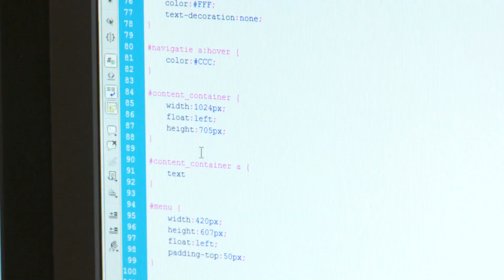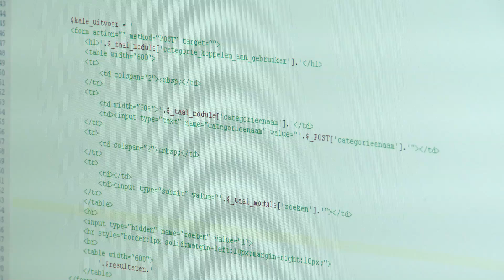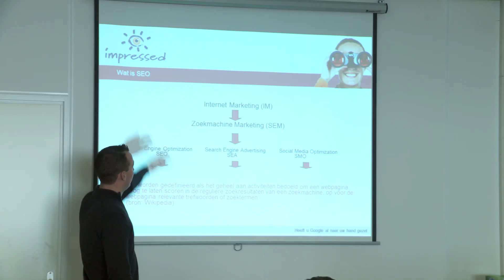NVNL.tv Seizoen 4, Aflevering 4: Impressed